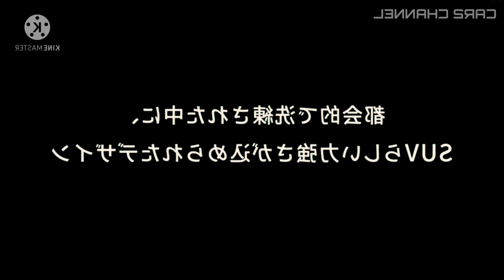Harga All New Toyota Yaris cross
All New Toyota Yaris cross 2022